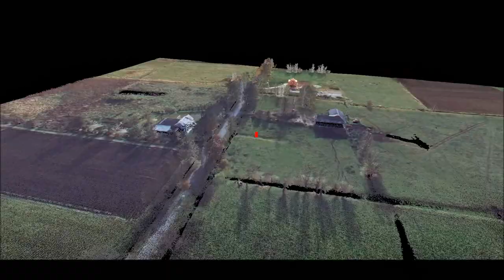Raczki Elbląskie - lotniczy skaning laserowy punktu uznawanego za najniżej położony w Polsce